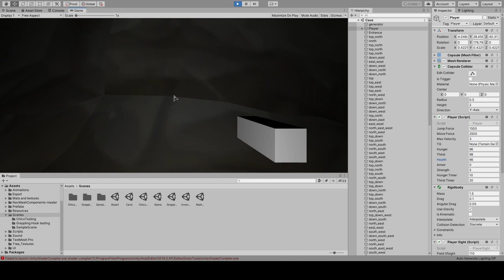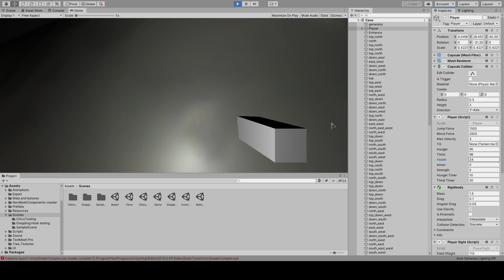Cave Dynamic Soundtrack Video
SFX example from a Survival Game I developed.